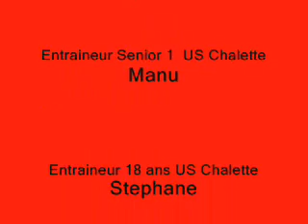LE TOUR DES CLUBS: US CHALETTE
Interview de nuri stephane et manu